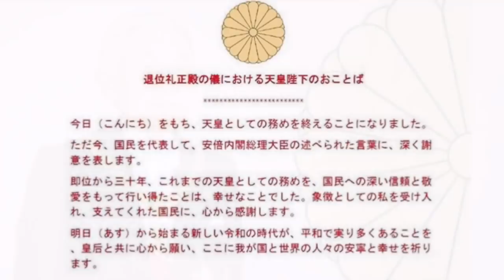เมื่อสมเด็จพระจักรพรรดิ ญี่ปุ่น สละราชบัลลังก์